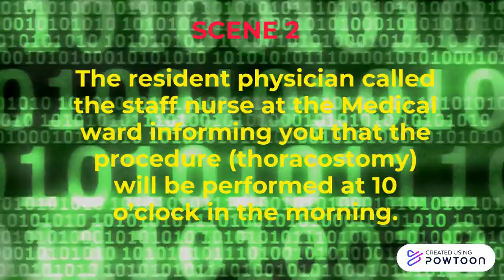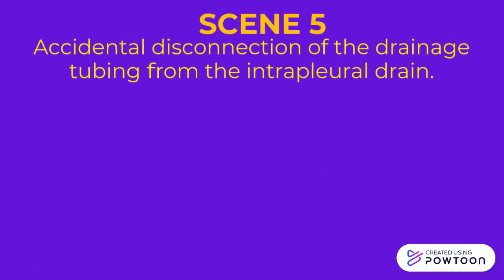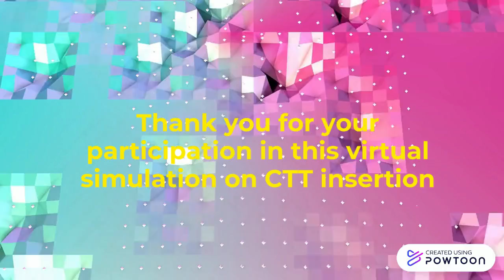STATE 2: INSERTION OF CTT